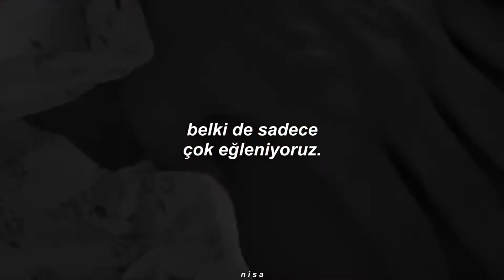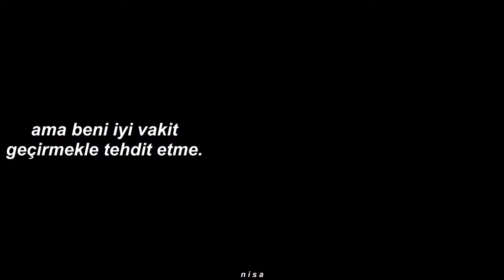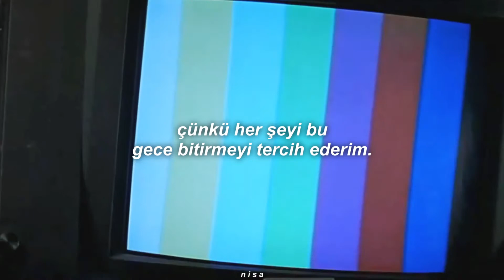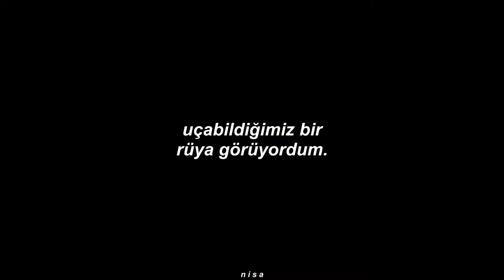pierce the veil // bulls in the bronx [türkçe çeviri] ¦ billy loomis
film: scream.

sözleri:

i count your heartbeats before you sleep.
i bite my fingernails to bone.
and now i crawl back under the stairwell
to a place i call my home.
i really hope you enjoy the show.
because for me, it's just a bad day.
you need people like me to feel.

maybe we're just having too much fun.
maybe you can't handle yourself.
staring at me with your lips and tongue.

i don't know where i'm going to sleep tonight.
she said hotels are cheap and there's one down the street.
but, oh, don't you threaten me with a good time.
murder the moment,
my god, i'm the serpent.
i'm sorry, i can't see that you truly loved me.

i've been having this dream that we can fly.
so maybe if we never wake up, we can see the sky.

please don't take this out on me.
'cause you're the only thing that's keeping me alive.
and i don't want to wait for the down-set date.
'cause i would rather end it all tonight.
and if i mean anything to you,
i'm sorry, but i've made up my mind.